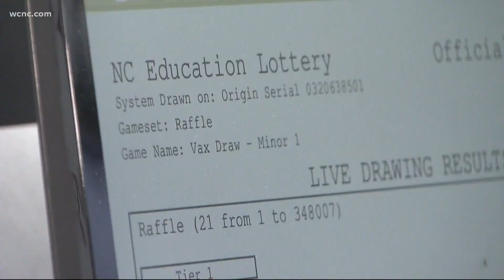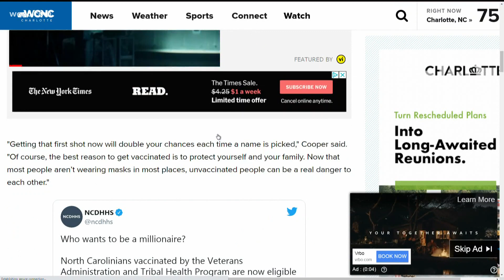NC vaccine lottery winners to be announced Monday morning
Each winner was picked earlier in the week using a random number generator through the state's vaccine database.